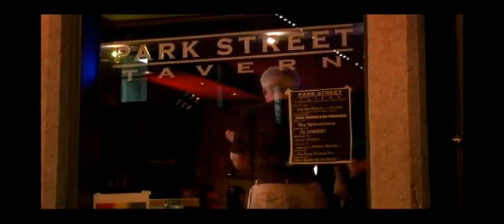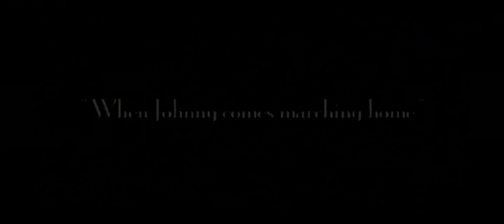Playing Jazz Hammond Part 5: Tony Monaco Trio Concert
Watch a full live concert with the original Tony Monaco Organ Trio featuring Louis Tsamous on drums and Robert Kraut on guitar. With special guest Jimmy Smith Jr. on drums. This performance was used to film a live concert for the "Killer B3" documentary, co-starring Tony Monaco and others. Please Help $$ Me Do what I Do!